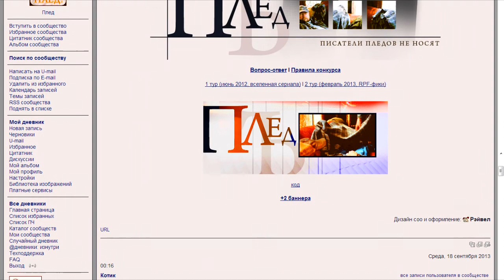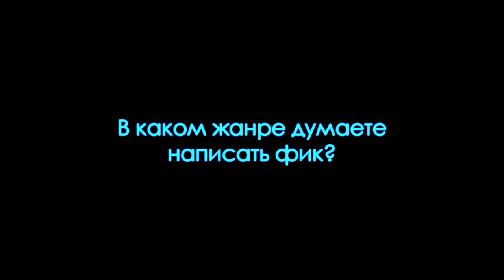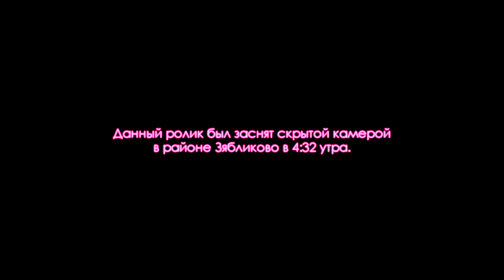[MFV] "О "Пледе""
Название: [MFV] "О "Пледе""
Автор: Friz@
Жанр: Humour, Обзор
Публикация: Только укажите имя автора.
От автора: Не могла не сделать клип про этот конкурс)